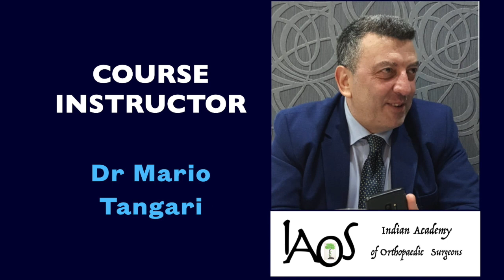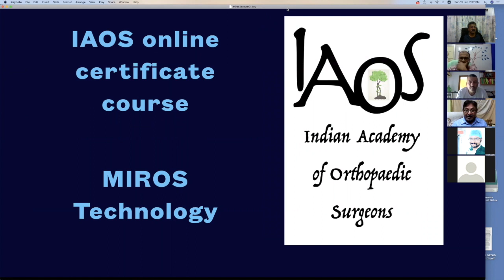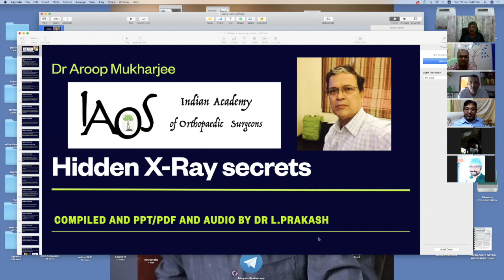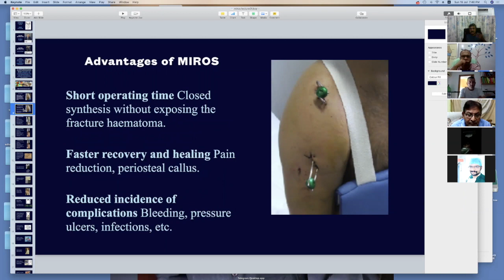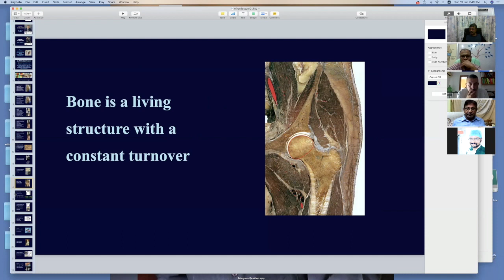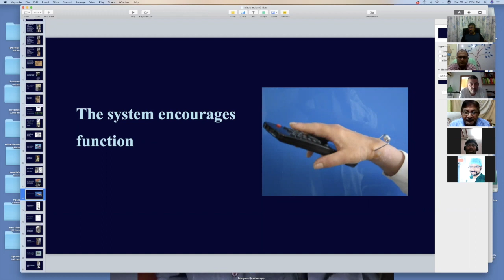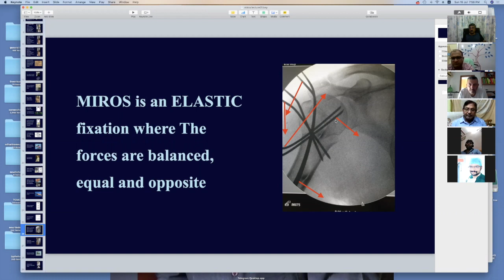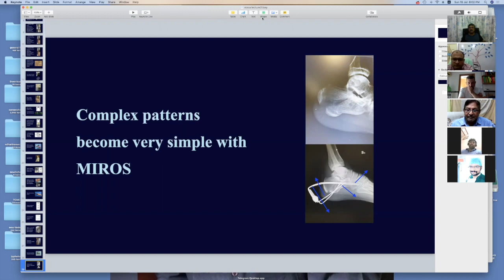MIROS Methodology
Glimpses of IAOS courses

Three month certificate online courses by Indian Academy of Orthopaedic surgeons has begun. The registered students have received the first lesson in the form of pdf files and introductory classes began yesterday.
The recorded version of the first class is being shared herewith or others to view and send us feedback. This will be the only lesson displayed for public viewing. Subsequent lessons will be only exclusive for the participants who have paid the fees and registered for the courses.
We have 2 to 3 vacancies still for the July batch, and more vacancies are available for August and September batches. We also plan courses on non operative fracture management, hip arthroplasty and knee arthroplasty.
For joining any course, please send a whatsapp message to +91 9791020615.
The first lecture on MIROS Methodology is at the link below for your viewing pleasure